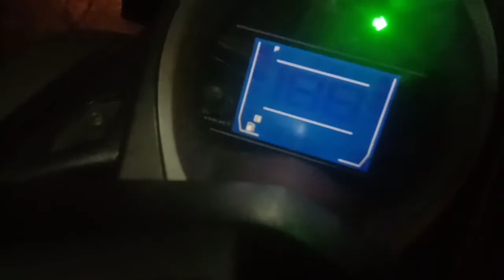Yamaha Nmax 2018 New Stock .. Jual Beli Tukar Tambah // Dealer Tangerang Selatan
Ss Lengkap
Plat DkI
pajak Telat 2019
Rp 20,9Jt
harga Masih Nego Lokasi Pamulang